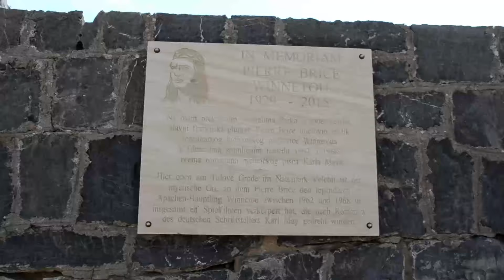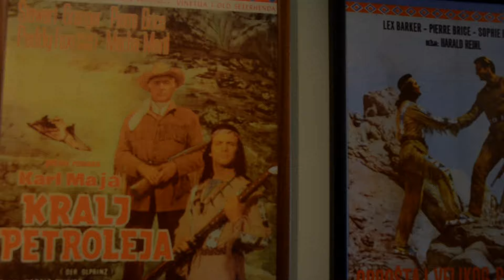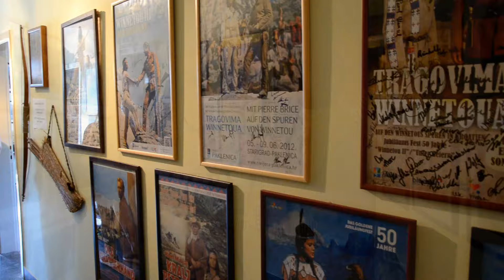Po filmových stopách Vinnetoua a Old Shatterhanda I, 2020, 2 díl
2.díl videa
V těchto 3 videích poodhalíme kudy kráčel a zanechal stopy filmový štáb v 60.letech minulého století, když natáčel slavné filmové mayovky. V prvém díle navštívíme Plitvická jezera, Trogir, Národní park Krka a místo kde stávalo filmové pueblo Apačů nad řekou Zrmanjou, 1.díl videa zde V druhém díle vás zavedeme na Tulove Grede a do míst kráteru, kde byla zabita Nšo-či a Inčučuna, dále pak se podíváme do míst, kde jsou jejich hroby a i navštívíme místa tak zvané Zelené louky, kde se natáčely především scény z třetího dílu Vinnetoua. Nebude chybět ani místo smrti. Dále nás druhý díl videa zavede tam, kde stával tábor železničářů a posledním místem bude muzeum ve Starigradu. V třetím díle se budeme plavit lodí k místu, kde sváděl boj Old Shatterhand s Inču-čunou v prvém díle Vinnetoua, dále pak navštívíme národní park Paklenici, kde vznikalo mnoho scén z mayovky Poklad na Stříbrném jezeře a posledním místem bude místo rozloučení, které posloužilo filmařům hned dvakrát a to k natočení těch důležitých scén…., 3.díl zde